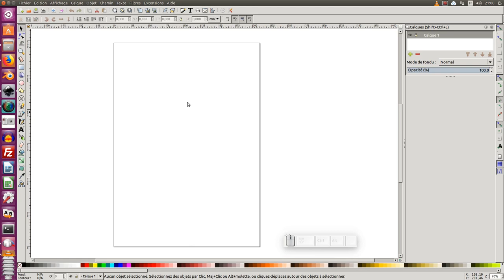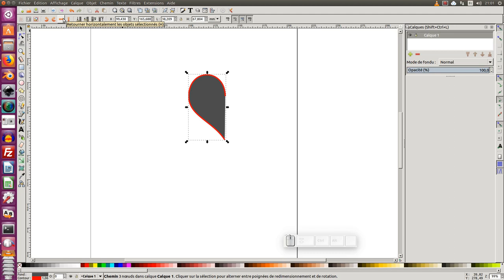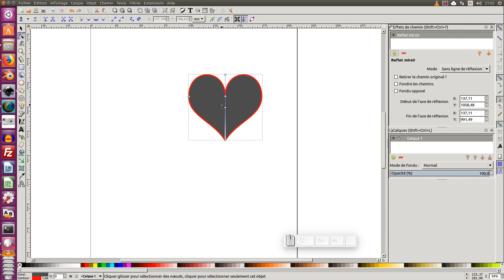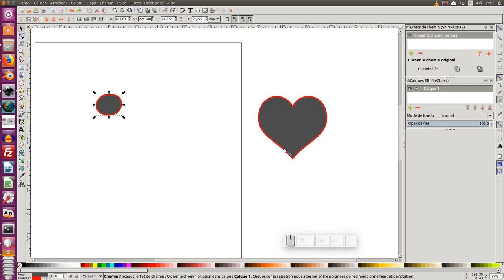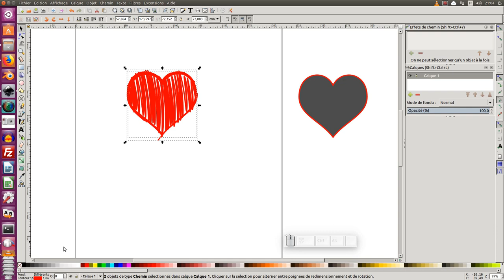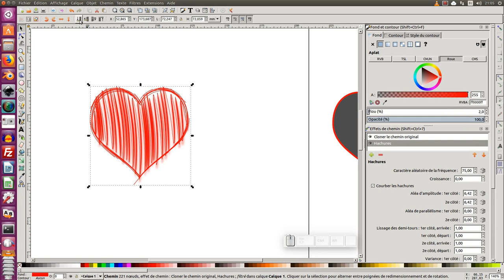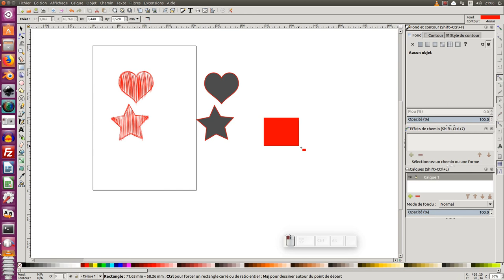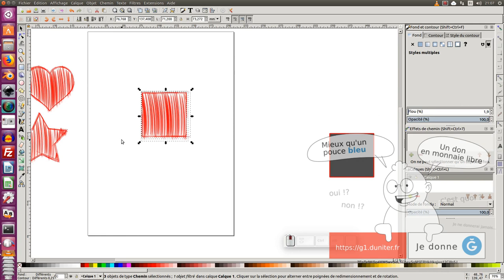Tuto inkscape : effet croquis et hachure 0.92.3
Nous allons voir dans ce tuto (expert), comment créer des effets croquis et hachure sur un objet et comment pourvoir réutiliser cette effet avec inkscape version 0.92.3

Nous utiliserons :
l'outil crayon (F6)
l'outil éditer les noeuds (F2)
l'effet de chemin "cloner le chemin original"
l'effet de chemin "Hachures"
l'effet de chemin "croquis"
et d'autres fonctions :)

0:00-0:38 Présentation du tuto, demande et historique :)
0:39-2:48 Création du coeur (présentation de deux méthodes)
2:49-3:24 création d'un objet sur lequel on applique l'effet de chemin "cloner le chemin original"
3:25-3:56 on applique à cet objet l'effet de chemin "Hachures"
3:57-4:34 on duplique cet objet et on supprime l'effet chemin "Hachures" et on met un effet de chemin "Croquis"
4:35-5:15 on diminue l'épaisseur de l'objet "croquis" à 0.25 px et on applique un fond rouge et on supprime le contour de l'objet "Hachures"
5:15-5:43 on duplique l'objet "Hachures" (ctrl+D) on lui met un flou et on décale celui-ci
5:44-6:10 ASTUCE 1 - Appliquer cet effet rapidement à un autre objet (étoile)
6:11-7:01 ASTUCE 2 - Garder cet effet sur un objet et l'appliquer à un autre
7:02-7:07 merci d'avoir suivi ce tuto, n'hésitez pas à poser des questions, à bientôt